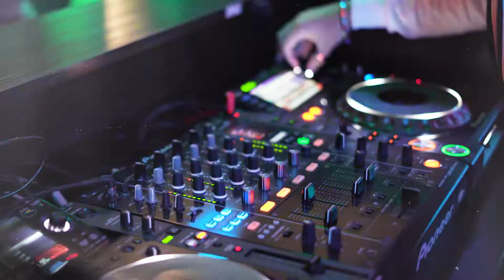DJ Deep Bhamra at Skydeck - MG Road - Bangalore